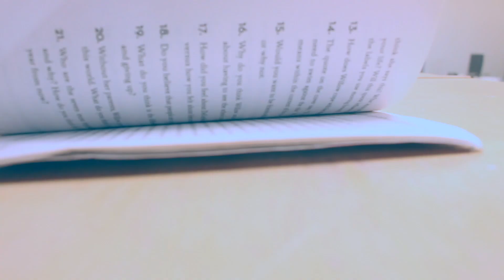It's Lit - The Hunger Games by Suzanne Collins